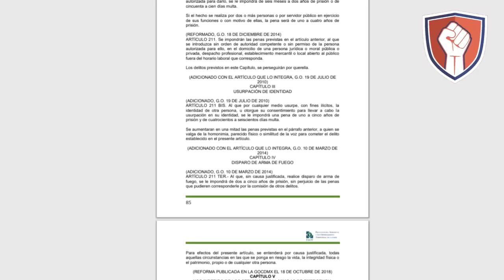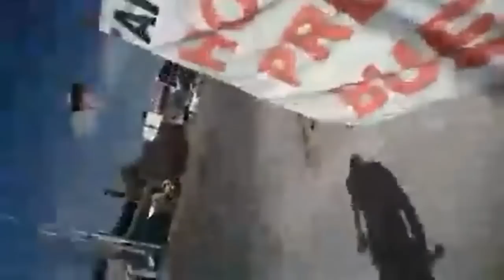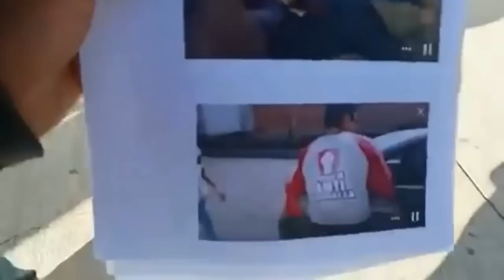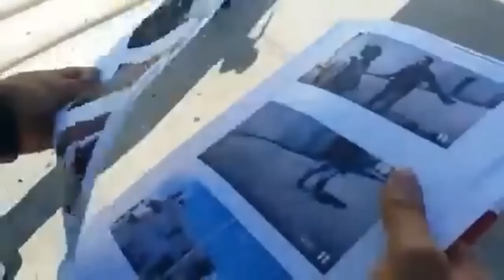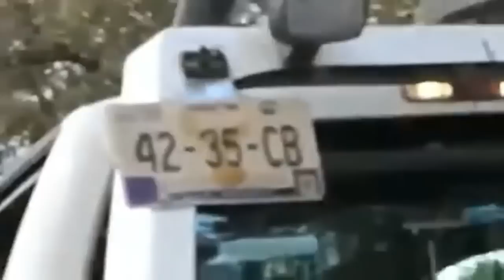🔴"The Avengers" Piratas, toman venganza para su beneficio, actúan cuando les conviene 🇺🇲👮